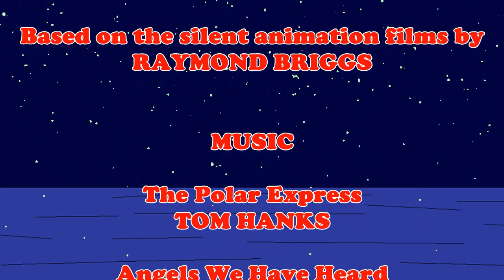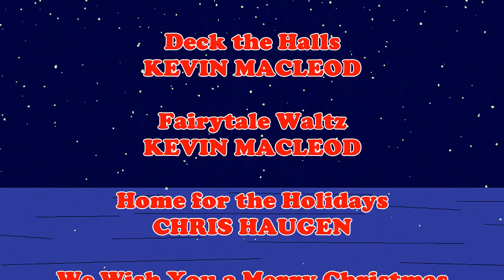THE FLYING REINDEER (2021 CHRISTMAS SPECIAL)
TOM HANKS

Christmas Village
AARON KENNY

CHRIS HAUGEN

TWIN MUSICOM